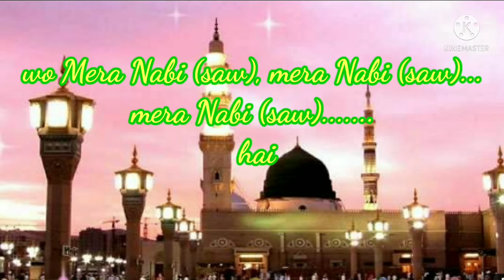jo jiskeliye mahfile kawnan saji hai // naat status // whatsapp status.....